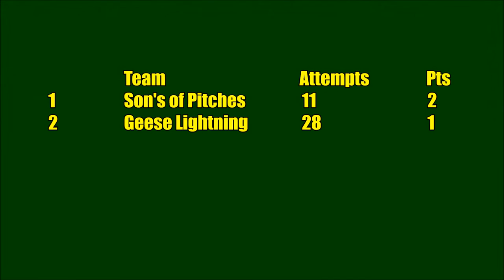Stocker Soccer Crossbar Challenge - Son's of Pitches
After the launch of Stocker Soccer’s Crossbar Challenge last week, with Geese Lightning setting the standard (scoring a fantastic ‘one’) new Monday night team Son’s of Bitches try to go one better.

Stocker Soccer is Berkshire’s largest 5-a-side football tournament, with leagues taking place at Wellington College in Crowthorne on a Monday and Wednesday evenings.  Woodford Park Health and Fitness Centre in Woodley will host Stocker Soccer’s newest league every Monday between 8pm and 9pm from 6th June 2016.

for more information on Berkshire’s biggest and best 5-a-side football league.